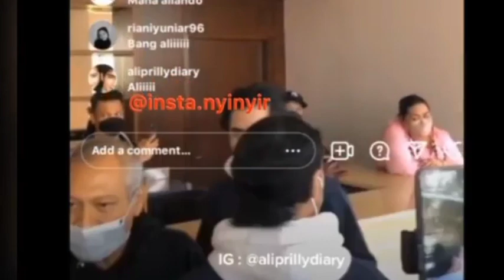So Sweet!! Prilly Latuconsina Dan Aliando Kembali Bertemu. Keduanya Saling Lempar Pelukan!!!